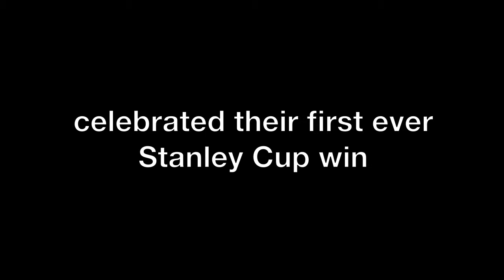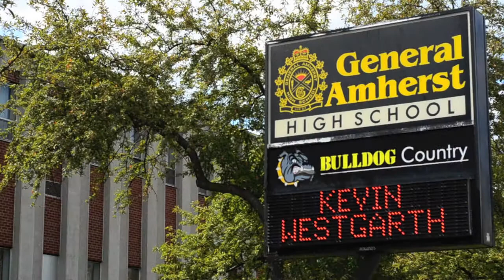Bringing Home Stanley - Part 1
Kevin Westgarth brings his Stanley Cup home to Amherstburg, Ontario